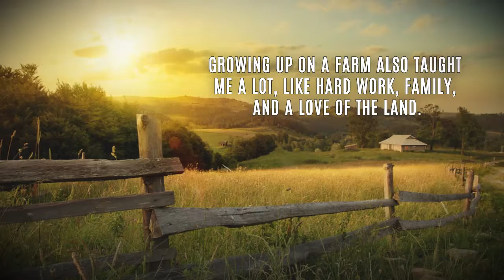Short Stories of Tom and Jerry by Sid Armz